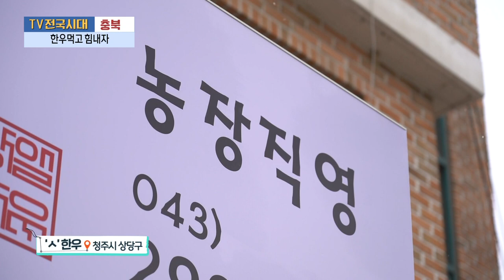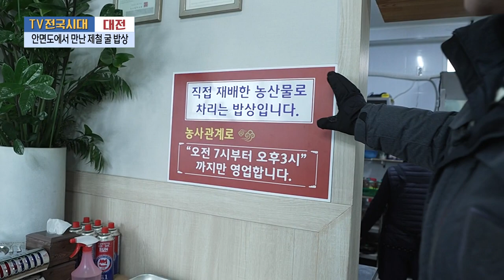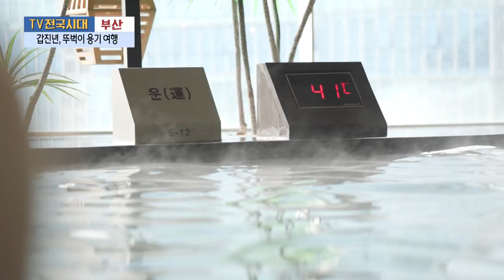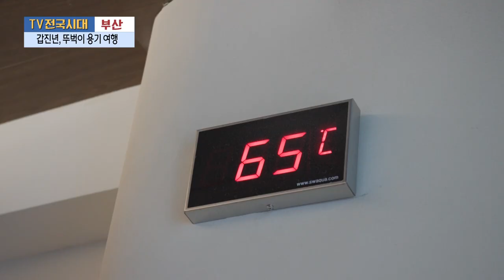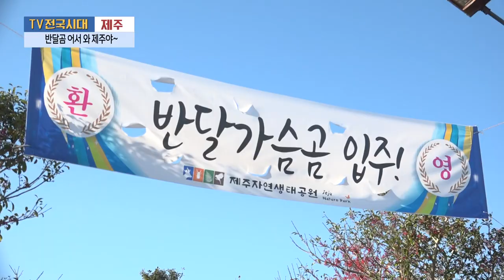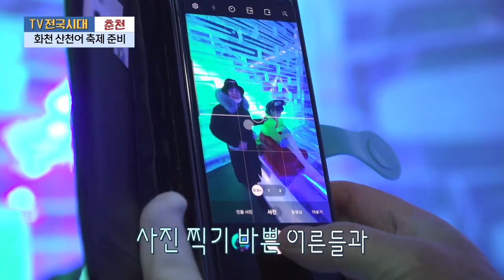[TV전국시대] 1월11일(목) 전체방송 다시보기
1월11일(목)

충북-한우먹고 힘내자
대전-안면도에서 만난 제철 굴 밥상
부산-갑진년, 뚜벅이 용기 여행
제주-반달곰 어서 와 제주야~
춘천-화천 산천어 축제 준비

*일부 자막 수정으로 인해 재업로드 합니다